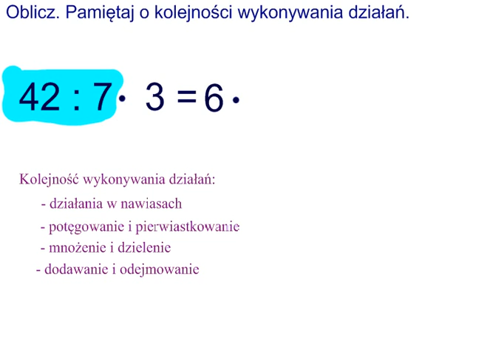Kolejność wykonywania działań - dzielenie i mnożenie - przykład